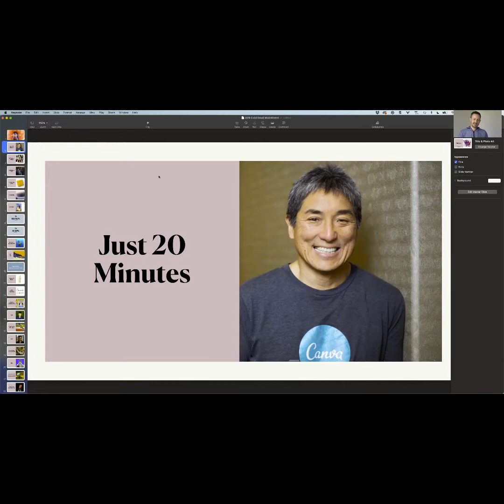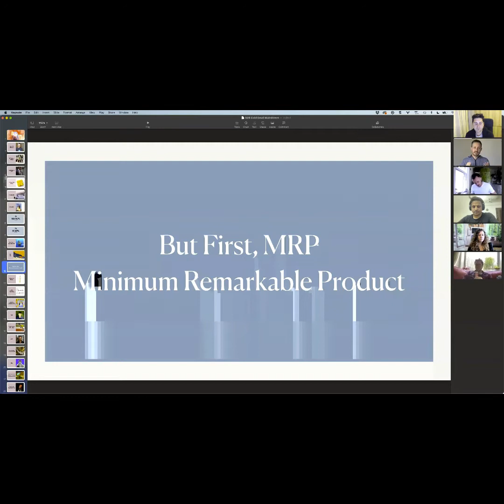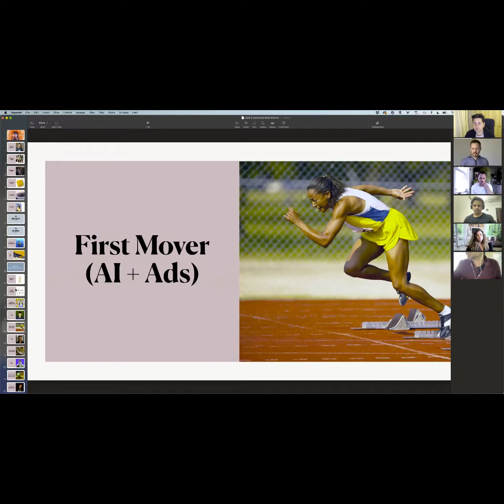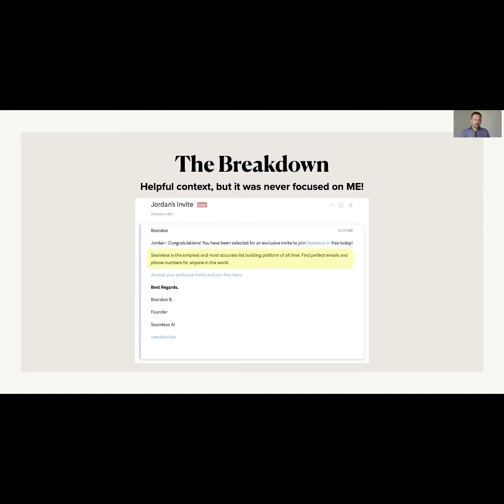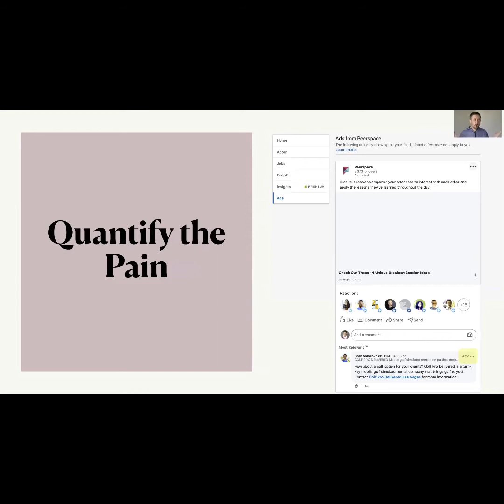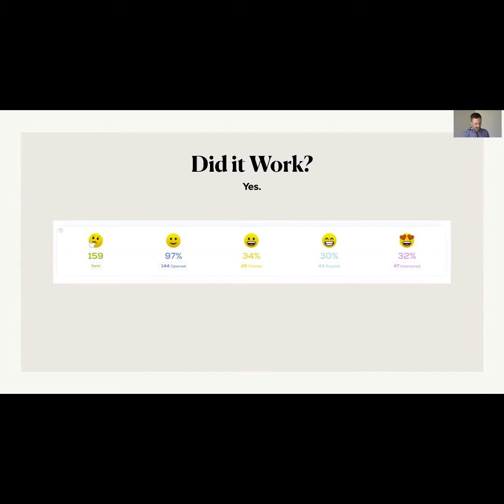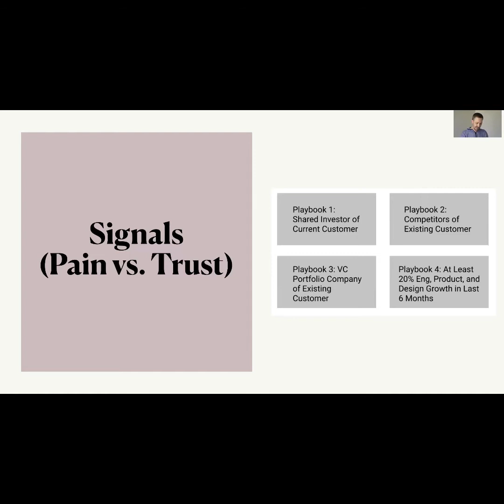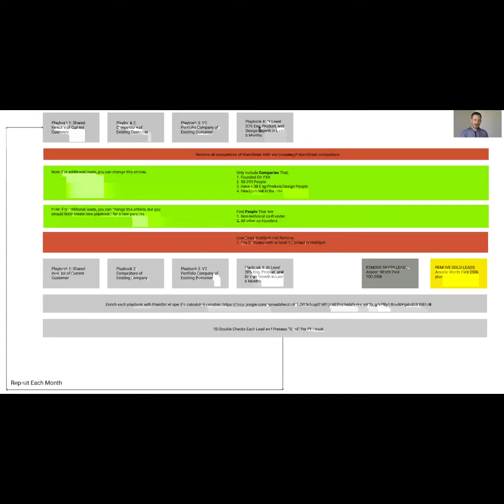Get 11-30% positive reply rates on cold email (it’s not a hack, and it’s not what you think)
Great cold email isn’t copy hacks or psych tricks; it’s systematic.

Here’s how to build the system.

Jordan Crawford is a fellow on OnDeck and ran growth for Zinc.com and moved them from 1 to 100M in GMV and has just completed an automated cold email system for MainStreet.com (500M valuation). He advises Commsor and Bouncer (YC) and is building a startup to take his experience in cold email and use it to help home services companies drive leads.

You'll learn:

✅  How to target the best prospects
✅  How to structure a cold email
✅  What copy works and why
✅  How I built MainStreet.com's system
✅  Targeting tricks
✅  Common problems with even best in class data